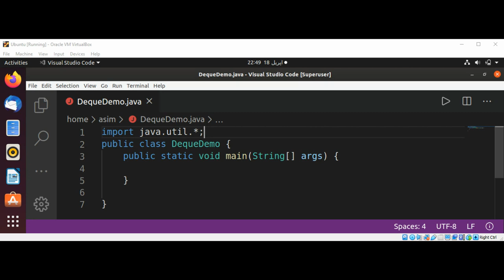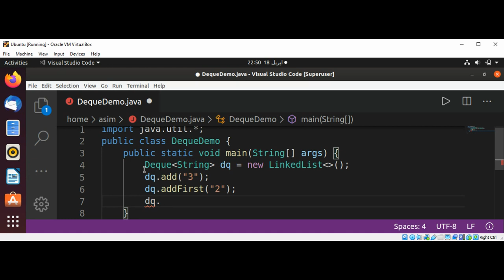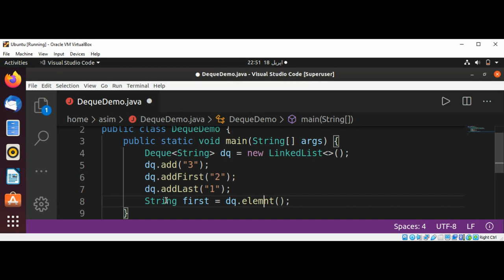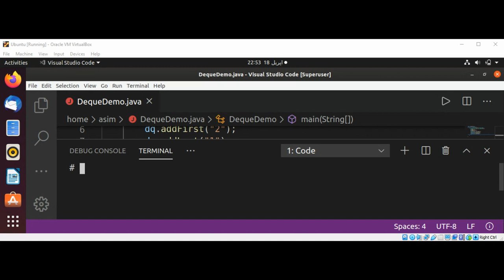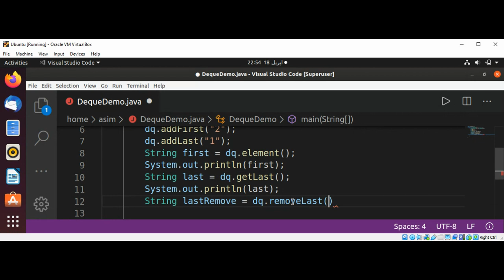Deque example in Java